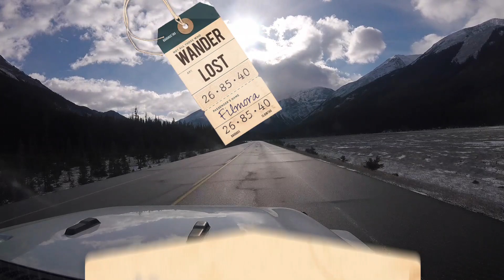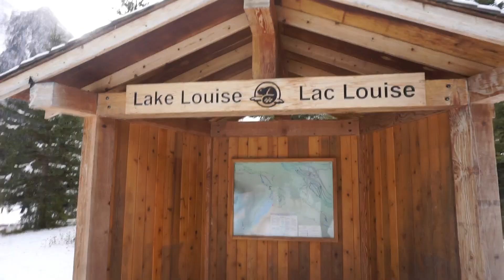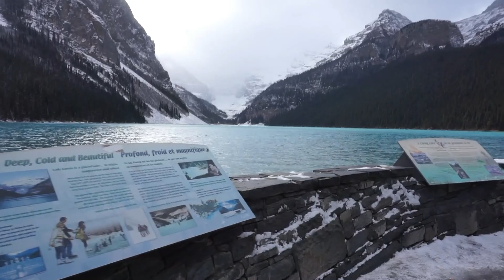An up close encounter! Alberta Vlog #2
After a night in Jasper, Alberta, we headed back to Banff for the remainder of our trip.